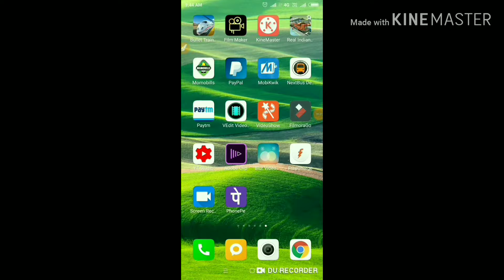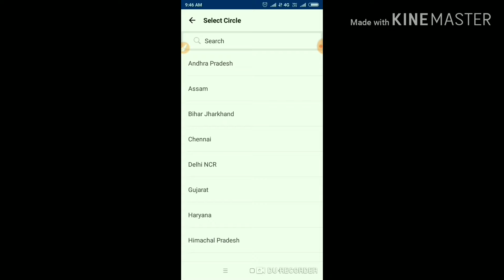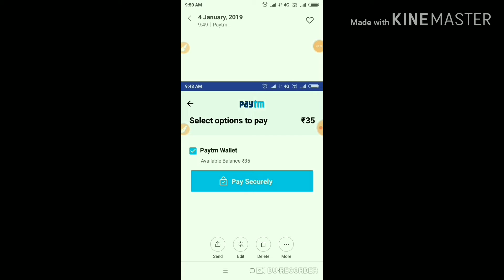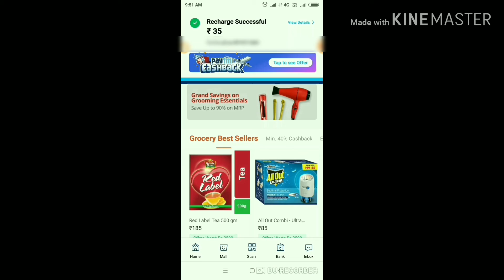Paytm se Mobile Recharge kaise kare How to recharge mobile on Paytm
Friends is video me sikhenge ki Paytm se mobile Recharge kaise kare with Easy way